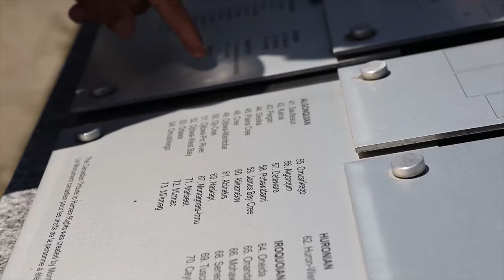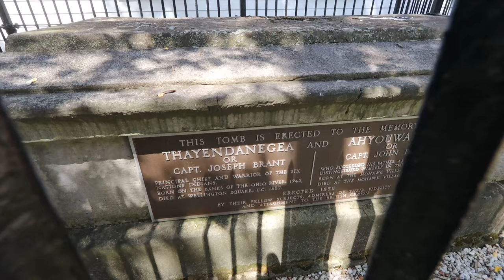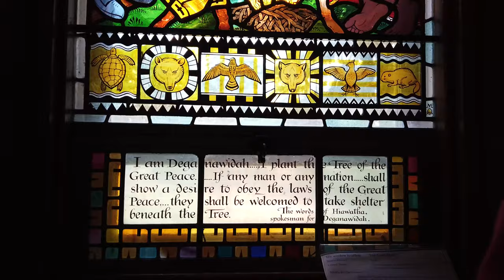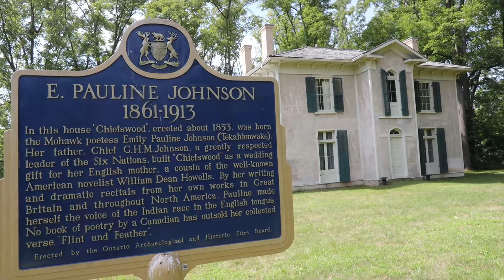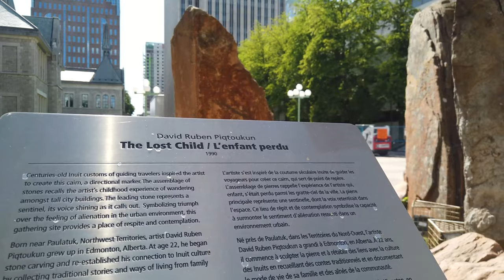Eye-Opening Indigenous-Themed Road Trip Through Ontario (4K)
After months of COVID lockdown, we were getting pretty squirrely at home. We decided to take a mind-expanding family road trip through the cities of Brantford, Six Nations, Toronto, and Ottawa that was completely focused on Indigenous tourism experiences in Ontario.

The idea was to showcase First Nations experiences in Ontario that were still running in the new normal. It was phenomenal.

In Brantford, we visited the oldest church in Ontario, the 235-year-old Her Majesty's Chapel of the Mohawks.

In Six Nations we explored their replica 17th-century Longhouse at OSTTC. We also took in the childhood home of E. Pauline Johnson, and the magnificent Ontario glamping cabins at Chiefwood Park National Historic Site.

The next morning we experienced a magical stand-up paddleboard adventure along the Humber River in Toronto with First Nations operator Oceah Oceah. We experienced a side of Toronto that we had never imagined.

Our final stop was in Canada's capital, Ottawa for an amazing walking tour of the city's art and monuments with Indigenous Walks followed by dancing and a voyageur canoe ride on the Canadian Signature Indigenous Experiences on the shores of the Ottawa River.

If you'd like to plan your own Indigenous-themed road trip through Ontario, you can check out the link to our article here:

Or find some of the First Nations operators across Canada on the Destination Indigenous website here:

If you'd like to check out any of these tourism experiences yourself, you can find their websites here:
Mohawk Chapel